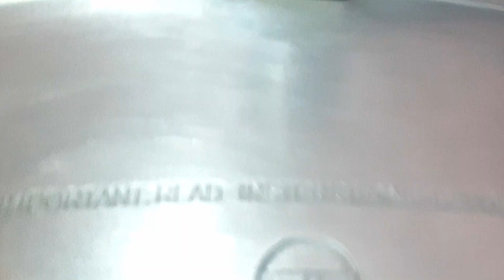Khichdi Recipe | Masala Khichdi | Dal Khichdi | खिचड़ी बनाने का तरीका | Khichdi kaise banate hain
Here's the recipe to make khichdi using onion, tomato, carrot, peas, cauliflower, potato, brinjal, pumpkin, rice, lentils and capsicum with  @TheKitchenThing. This is made with goodness of onion, tomato, carrot, peas, cauliflower, potato, brinjal, pumpkin, rice, lentils and capsicum !

                                                                OR

                                        Click Here -  @TheKitchenThing

Do give this recipe a try! & share your thoughts in COMMENTS !